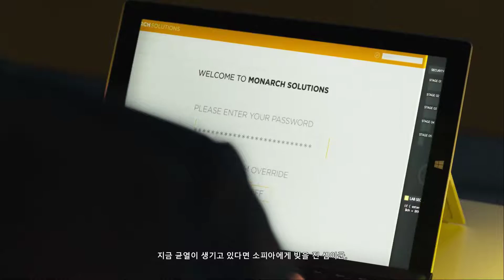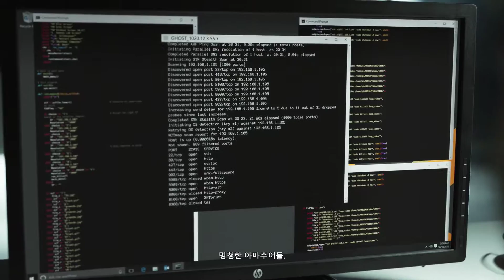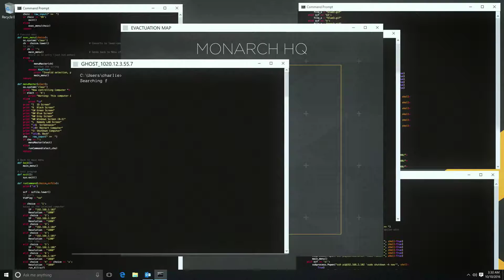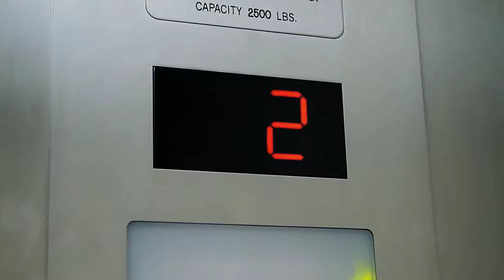[PC] Quantum Break - Chapter 4 Junction A(Control) Live Action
Quantum Break
Platform: PC(Steam)
Sub/Voice: Kor/Eng

Chapter 4 Junction A(Control) Live Action